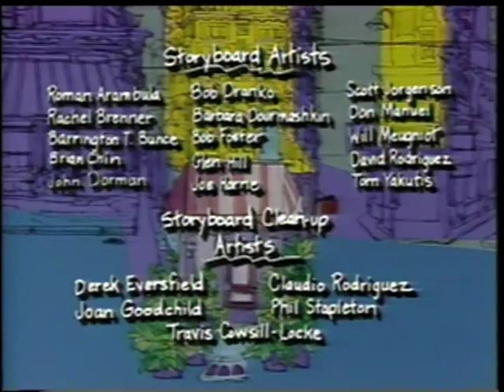Little Shop | End Title | 1991 Animated Series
Here are the closing titles to the 1991 animated series Little Shop.  The series is based on the 1982 stage off-Broadway musical / 1986 film musical "Little Shop of Horrors" and the 1960 Roger Corman film "The Little Shop of Horrors."

Developed by Ellen Levy and Mark Edward Edens, the series was produced by Hain Saban and Joe Taritero (executive producers), Winston Richard and Ellen Levy (co-executive producers), and Tom Tataranowicz. The story editor is Mark Edward Edens and the voice editor is Stu Rosen. Music is by Haim Saban and Shuki Levy. Roger Corman, director and writer of the original film, is also credited as a creative consultant.

Frank Oz is also credited in discussions of the series as one responsible for the creation of the show. According to the story, he decided to pursue the idea of an animated series once Warner Bros. turned down his idea of a prequel to Little Shop of Horrors entitled "Little Shop." However, I have been unable to find sources to confirm the story.

The series stars Jana Lexxa as Seymour Krelborn, Jennie Kwan as Audrey Mushnik, Michael Rawl as Mr. Mushnik, Terry McGee as Audrey Junior, and Mark Ryan-Martin as Paine Driller. Lisa Paulette is credited as Seymour's singing voice.